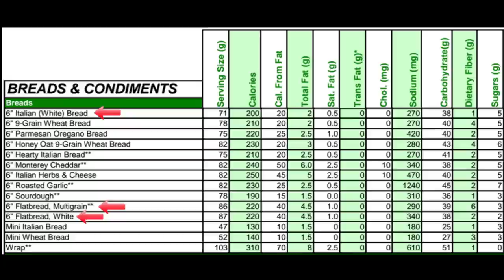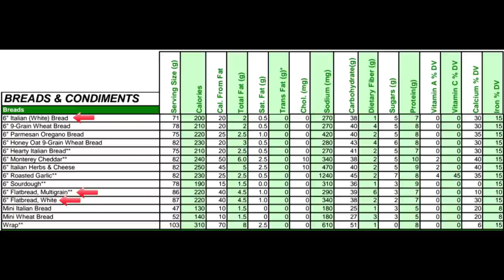Healthy Eating Tips - 2015